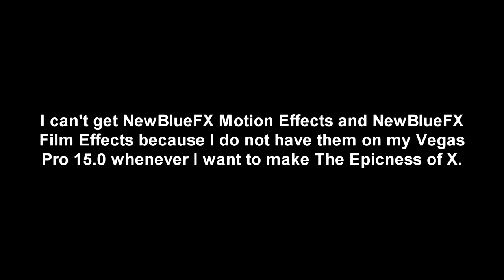A message to anyone who makes 'The Epicness of X' videos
I can't get NBFX Motion and Film effects because it's not in my Vegas Pro. So I'll be making The Epicness of Random Stuff #4: Sponsored Interruptions on TV no matter what.